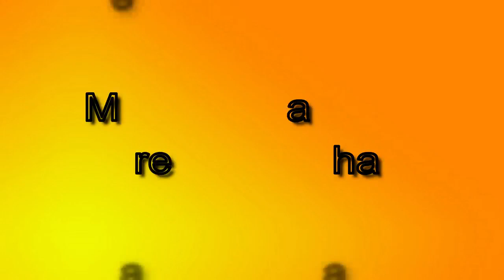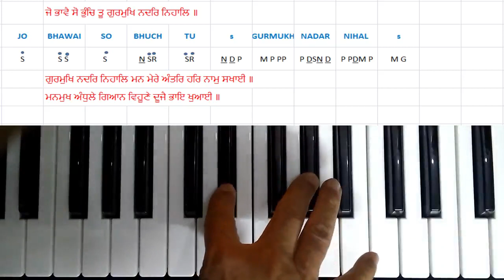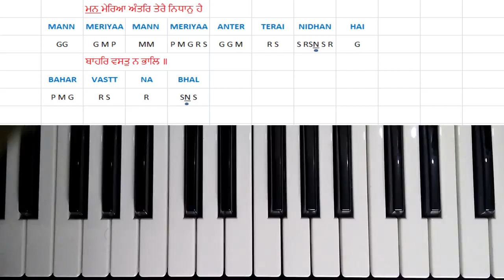Anter Tere Nidhan hai / Bhai Satwinder Singh Ji / With Notation / Female Scale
Anter Tere Nidhan hai / Bhai Satwinder Singh Ji / With Notation / Female Scale / By Jagdish Singh Mumbai

SGGS ANG 569
ਵਡਹੰਸੁ ਮਹਲਾ ੩ ॥
वडहंसु महला ३ ॥
vad▫hans mėhlā 3.
Wadahans, Third Mehl:
ਮਨ ਮੇਰਿਆ ਅੰਤਰਿ ਤੇਰੈ ਨਿਧਾਨੁ ਹੈ ਬਾਹਰਿ ਵਸਤੁ ਨ ਭਾਲਿ ॥
मन मेरिआ अंतरि तेरै निधानु है बाहरि वसतु न भालि ॥
Man meri▫ā anṯar ṯerai niḏẖān hai bāhar vasaṯ na bẖāl.
O my mind, the treasure is within you; do not search for it on the outside.

ਜੋ ਭਾਵੈ ਸੋ ਭੁੰਚਿ ਤੂ ਗੁਰਮੁਖਿ ਨਦਰਿ ਨਿਹਾਲਿ ॥
जो भावै सो भुंचि तू गुरमुखि नदरि निहालि ॥
Jo bẖāvai so bẖuncẖ ṯū gurmukẖ naḏar nihāl.
Eat only that which is pleasing to the Lord, and as Gurmukh, receive the blessing of His Glance of Grace.

ਗੁਰਮੁਖਿ ਨਦਰਿ ਨਿਹਾਲਿ ਮਨ ਮੇਰੇ ਅੰਤਰਿ ਹਰਿ ਨਾਮੁ ਸਖਾਈ ॥
गुरमुखि नदरि निहालि मन मेरे अंतरि हरि नामु सखाई ॥
Gurmukẖ naḏar nihāl man mere anṯar har nām sakẖā▫ī.
As Gurmukh, receive the blessing of His Glance of Grace, O my mind; the Name of the Lord, your help and support, is within you.

ਮਨਮੁਖ ਅੰਧੁਲੇ ਗਿਆਨ ਵਿਹੂਣੇ ਦੂਜੈ ਭਾਇ ਖੁਆਈ ॥
मनमुख अंधुले गिआन विहूणे दूजै भाइ खुआई ॥
Manmukẖ anḏẖule gi▫ān vihūṇe ḏūjai bẖā▫e kẖu▫ā▫ī.
The self-willed manmukhs are blind, and devoid of wisdom; they are ruined by the love of duality.

ਬਿਨੁ ਨਾਵੈ ਕੋ ਛੂਟੈ ਨਾਹੀ ਸਭ ਬਾਧੀ ਜਮਕਾਲਿ ॥
बिनु नावै को छूटै नाही सभ बाधी जमकालि ॥
Bin nāvai ko cẖẖūtai nāhī sabẖ bāḏẖī jamkāl.
Without the Name, no one is emancipated. All are bound by the Messenger of Death.

ਨਾਨਕ ਅੰਤਰਿ ਤੇਰੈ ਨਿਧਾਨੁ ਹੈ ਤੂ ਬਾਹਰਿ ਵਸਤੁ ਨ ਭਾਲਿ ॥੨॥
नानक अंतरि तेरै निधानु है तू बाहरि वसतु न भालि ॥२॥
Nānak anṯar ṯerai niḏẖān hai ṯū bāhar vasaṯ na bẖāl. ||2||
O Nanak, the treasure is within you; do not search for it on the outside. ||2|| Link for Shabad of Guru Ramdas Sahib Ji